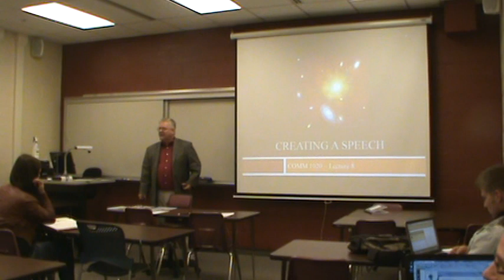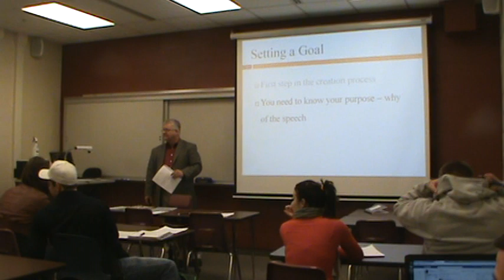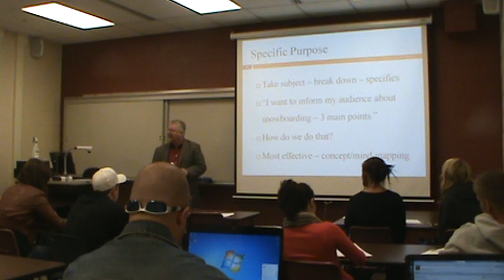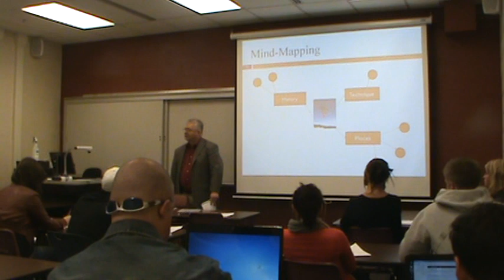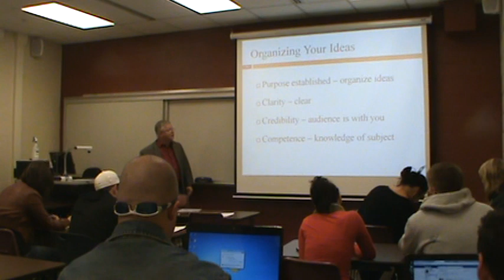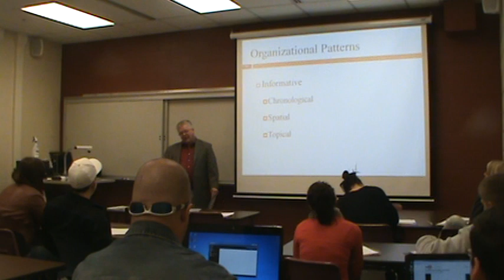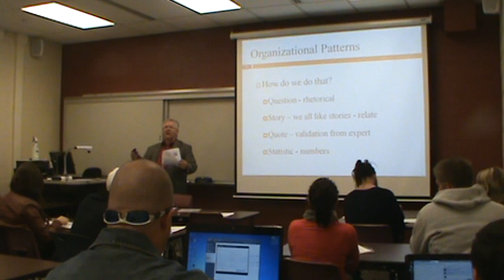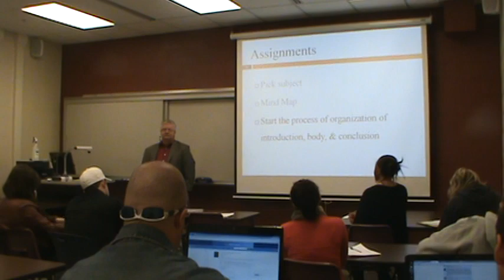09 Creating a Speech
Lecture 9 of my Public Speaking class.